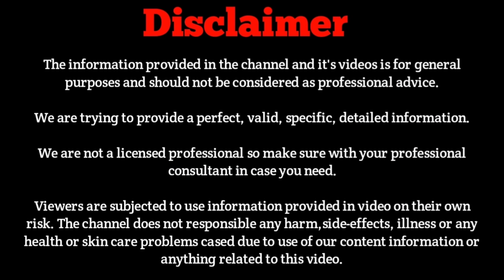Grow long hair, 👌🏻100% Natural hair loss treatment, cure baldness, remove dandruff thin hair fall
DIY HairPack HairOil GeetaHairstyles&HomeRemediesGrow long hair, 👌🏻100% Natural hair loss treatment, cure baldness, remove dandruff thin hair fall

Ingredients

1 HAIR OIL

Ginger
Garlic
Coconut oil

2 HAIR PACK

Coriander leaves
Onions
Black pepper
Curry leaves
Costar oil